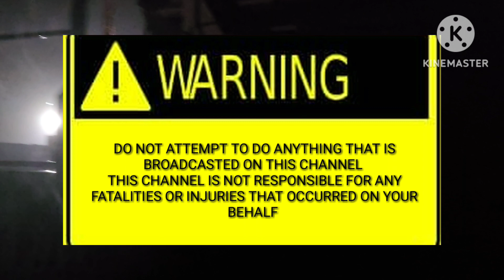made it out of brunswick md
Hey do you want to fund Jose on his adventures